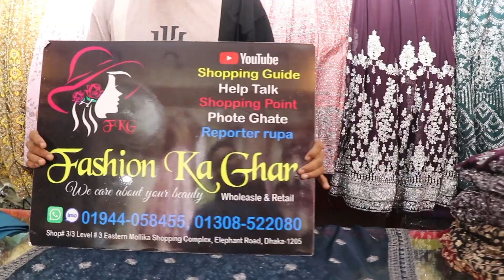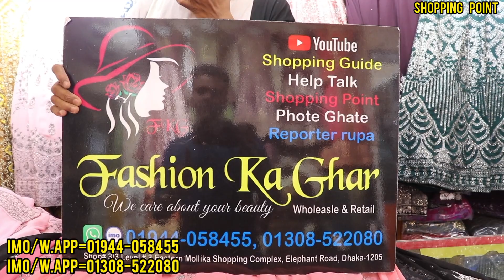ধামাকা অফারে ইন্ডিয়ান গাউন কালেকশন/indian gown collection & wholesale price